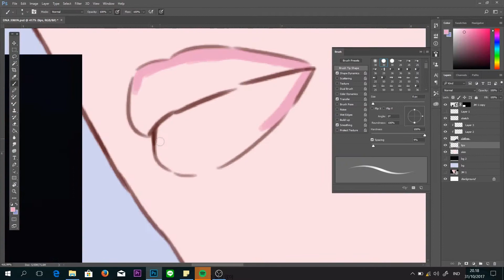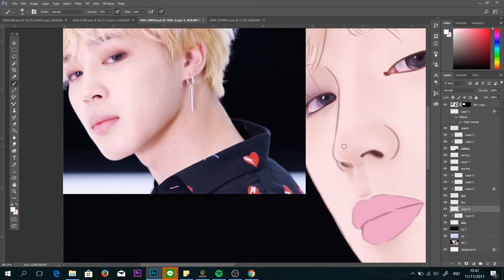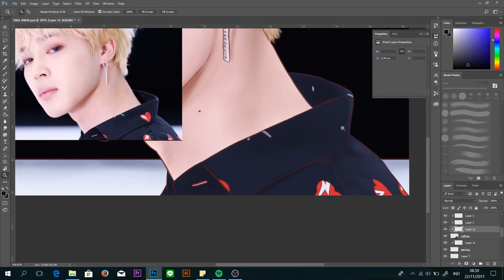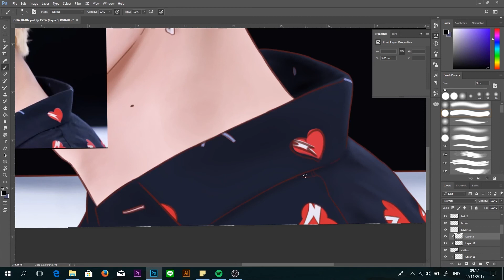BTS (방탄소년단) DNA PARK JIMIN | BTS DNA PROJECT - SPEED DRAWING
Hi! My channel cover reactions, art and craft, then beauty and lifestyle. Subscribe to me if you are interested in those because I always put loves in my creations and hopefully you will enjoy it~ I'll upload new videos every Saturday from now on! Expect me to upload something at other day as well if I got the chance.

This turns out quite good lmao. My fave! Which one is your fave all this time? Stalk my social medias for the result lmao. I still got the RAP LINE coming! See ya~